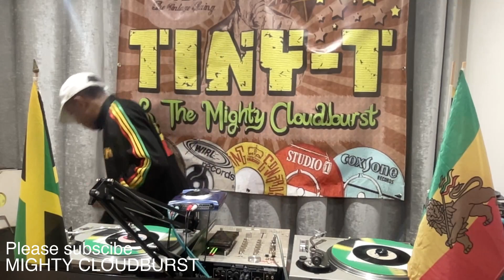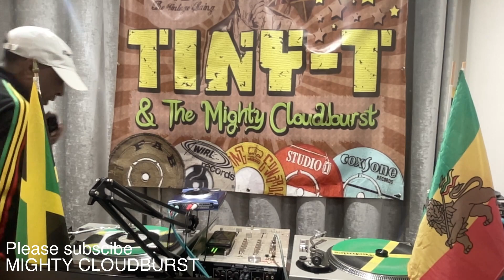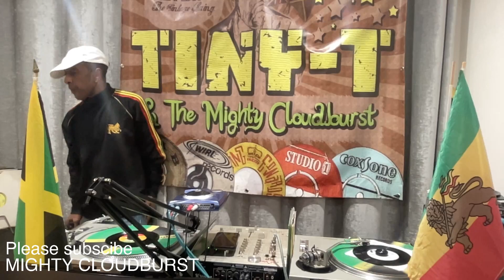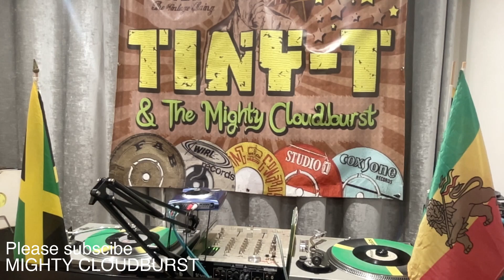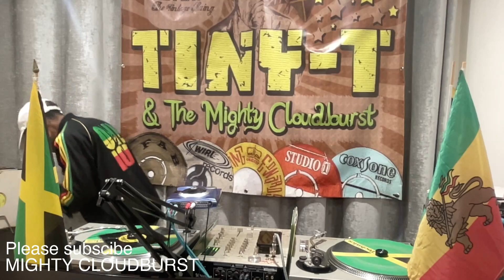TINY T TOP TEN @ 2023 11 06